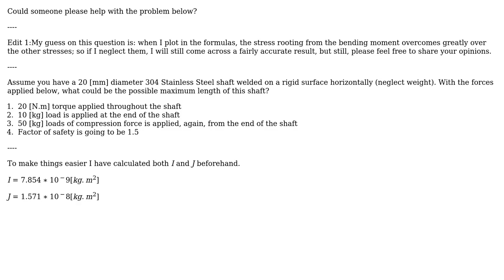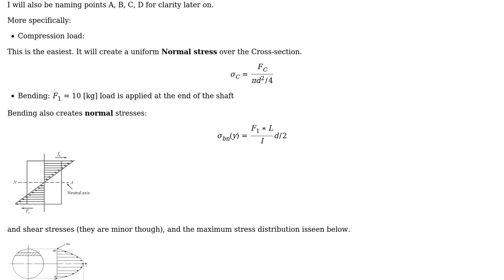Struggling to find solution: question 1 (Finding the maximum length possible of a rod with...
Engineering: Struggling to find solution: question 1 (Finding the maximum length possible of a rod with specific stresses in action)

With thanks & praise to God, and with thanks to the many people who have made this project possible! | Content (except music & images) licensed under CC BY-SA | Music | Images & others | With thanks to user SirDancealot user r13 user NMech and the Stack Exchange Network Trademarks are property of their respective owners. You are responsible for your own actions.